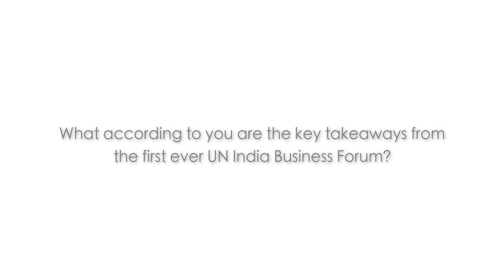Businesses and government need to work together: Nadir Godrej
Nadir Godrej, Managing Director of Godrej Industries Ltd on the key takeaways from the first ever UN India Business Forum  in Mumbai on 22 March 2017.